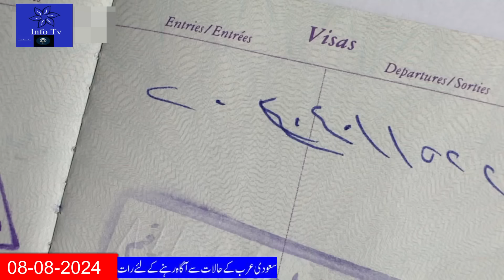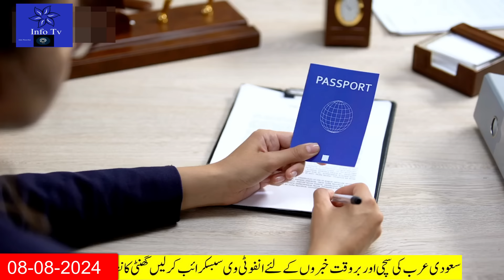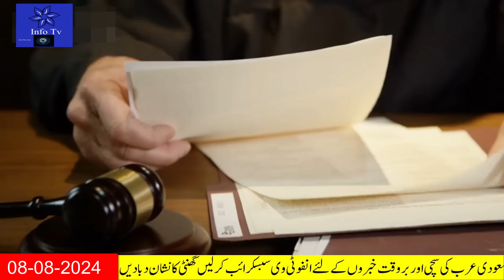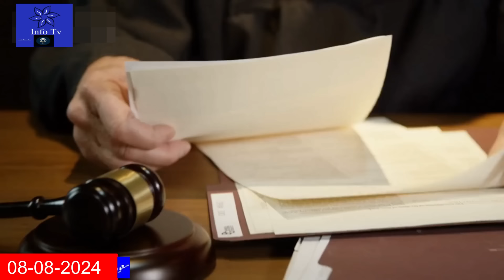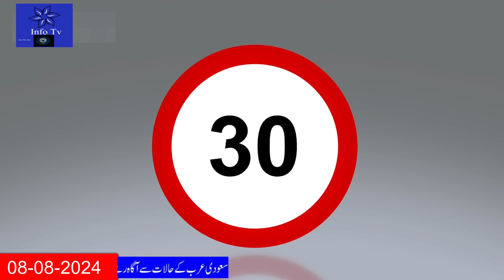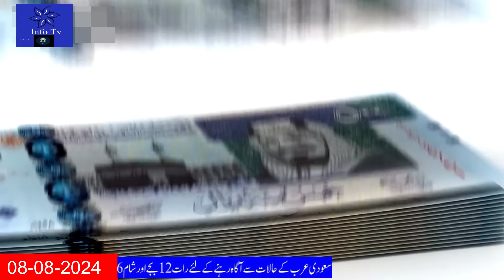Latest Saudi News Today Urdu|سعودی خبرنامہ|सऊदी खबरनामा|ڈرائیونگ لائسنس کے بغیرگاڑی خریدنا ممکن ہے؟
Latest Saudi News Today in Urdu Hindi|سعودی خبرنامہ|सऊदी खबरनामा|ڈرائیونگ لائسنس کے بغیرگاڑی خریدنا ممکن ہے؟
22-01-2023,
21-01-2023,